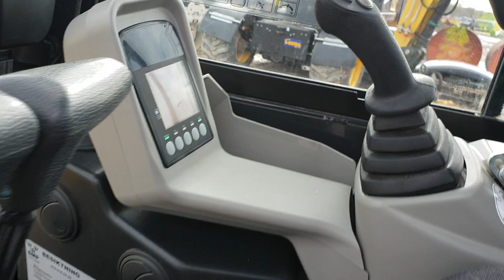Yanmar SV26, S/n: B01618, Årsmodell: 2017, Timmar, ca; 140h.